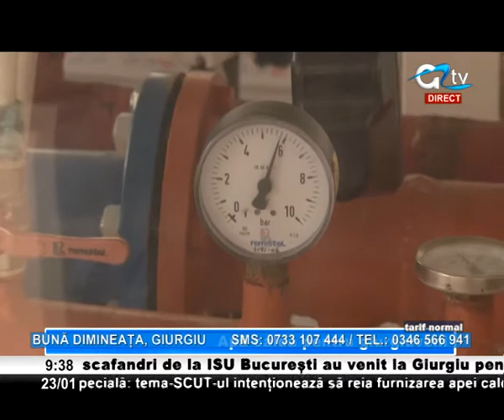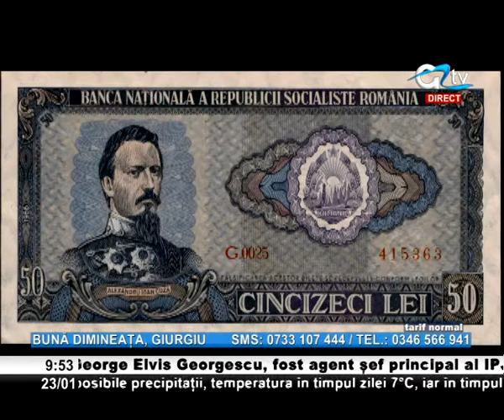23 IAN BUNA DIMINEATA GIURGIU